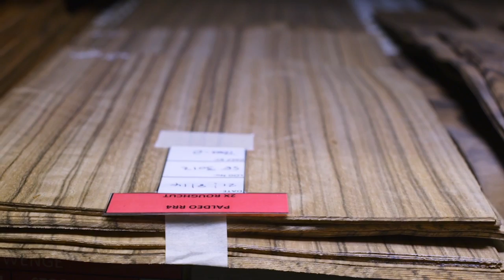ROLLS ROYCE MOTOR CARS of Atlanta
ROLLS-ROYCE WOOD DETAILING AND CRAFTSMANSHIP. A VIDEO FROM HENNESSY AND ROLLS-ROYCE MOTOR CARS OF ATLANTA.